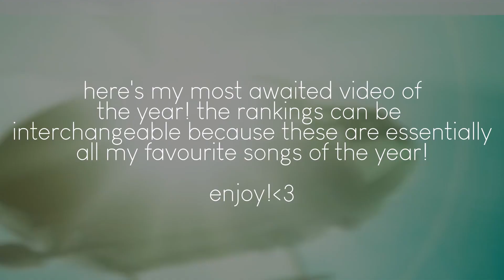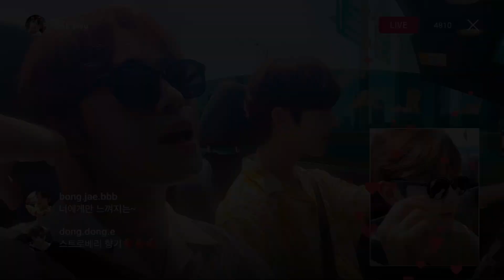my top 100 bsides of 2021 that slayed.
⇸open me!
Hey, I'm back again!
this took DAYS to finish but i hope you enjoy! here's my top 100 bsides of 2021! a hundred seems like a humongous number but TRUST me, the amount of pain I had, narrowing my list down to 100. atrocious. But, here's a pretty condensed list! let me know what you think about it!

How old I am: 16
My pronouns?: She/her
My ults: CIX, GWSN, WJSN, VIXX, NCT, TBZ, Dongkiz, Luminous and more..

tags
Artists I stan: Monsta X Exo Seventeen Loona Twice Red Velvet Brave Girls Weki Meki Tri.be Momoland Chungha Sunmi IU Kang Daniel MCND Kim Woo Seok unpopular opinions kpop unpopular opinions reactions reaction HyunA Dawn Pentagon Aespa Stray Kids iKon Treasure Got7 Day6 ITZY NCT NCT 127 NCT DREAM NCT U WayV Nu'est Pristin IOI I.O.I WJSN Weki Meki UP10TION woo ah woo!ah! CIX GFRIEND Mamamoo GWSN SNSD Vixx Girls' Generation ATEEZ IZ*ONE Wanna One X1 Shinee Super Junior Jessi Orange Caramel Miss A Block B Oh My Girl APRIL BoA CLC Somi SISTAR AOA EXID TXT Tomorrow By Together Bighit JYP SM YG BigBang Winner The Boyz Rocket Punch Everglow Weeekly (G)I-dle Gidle ab6ix Cravity StayC Chung Ha Kingdom Mnet ELRIS ONF WOODZ SuperM MY.st GreatGuys Verivery CIX 1THE9 Lucy TO1 TOO Golden Child ONEUS WayV ATEEZ Stray Kids Treasure TXT AB6IX E'LAST T1419 Drippin BDC SuperM Enhypen D-CRUNCH OnlyOneOf Wei P1Harmony Bae173 UNB D1CE Dongkiz Like A Movie Ghost9 Limitless New Kidd Noir Signal Target 1Team 2Z Pinkfantasy Hellovenus Pink Fantasy Survival Show Epex Lightsum Hot Issue Cignature Secret Number vixxo seulgiology planet minjae axiestan